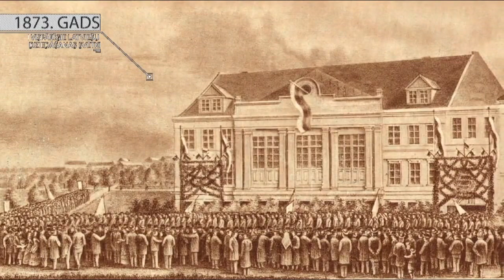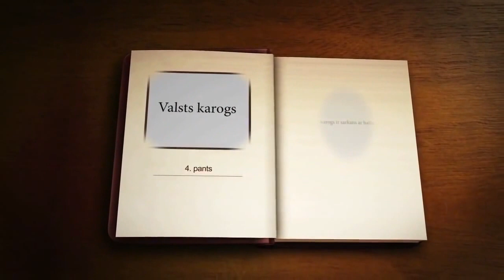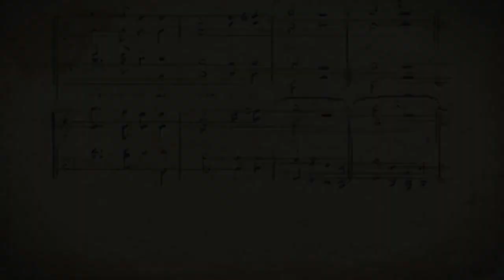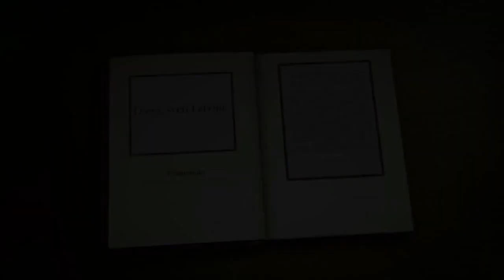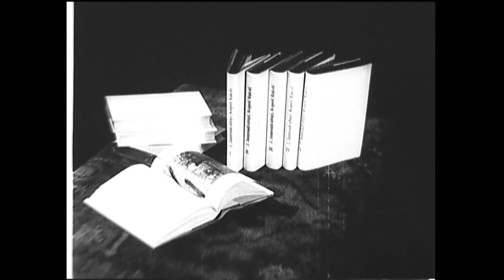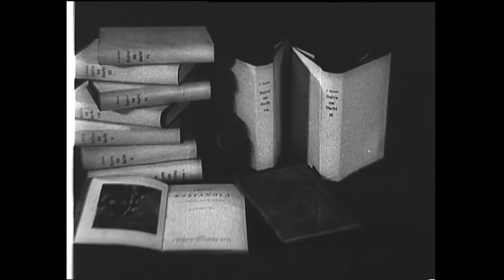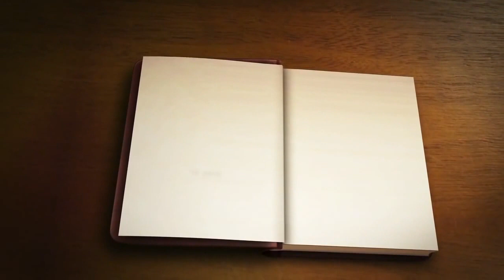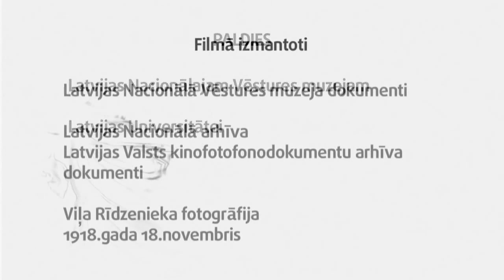Latvijas Valsts Simboli [2015]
Filma stāsta par valsts konstitucionālajām vērtībām. Katra nācija, radot savas valsts simbolus, tajos ieliek ļoti spēcīgu ģenētisko kodu - valsts būtību, valsts ideju. Pasaulē ir tūkstošiem tautu, taču tikai nepilniem diviem simtiem ir sava valsts. Arī mums - latviešiem.
Latviešu valoda, karogs, ģerbonis un himna - tie ir mūsu valsts simboli. Kā tie radušies un kāpēc tie ir tieši tādi? Latvija ir neatkarīga valsts, Latvija ir demokrātiska valsts, Latvija ir eiropeiska valsts - tā ir mūsu valsts simbolu būtība.
Par valsts konstitucionālajām vērtībām stāsta autoritatīvi juristi un politiķi, filmas mērķauditorija galvenokārt ir jaunieši, un to 18.novembrī demonstrēja Latvijas Neatkarīgajā Televīzijā. Tāpat filmas ierakstu patriotisma nedēļas ietvaros plānots dāvināt skolām.